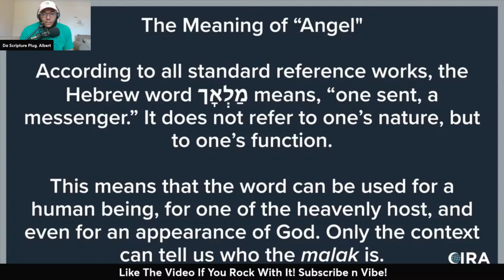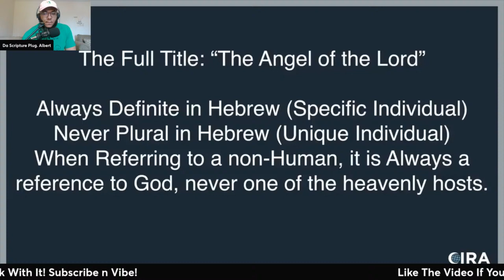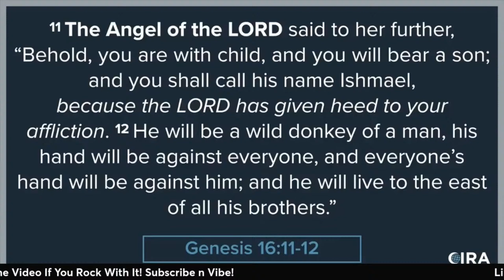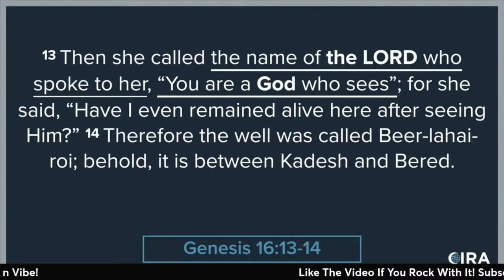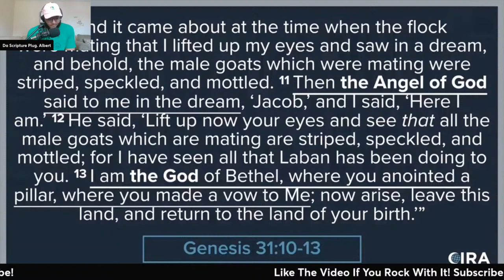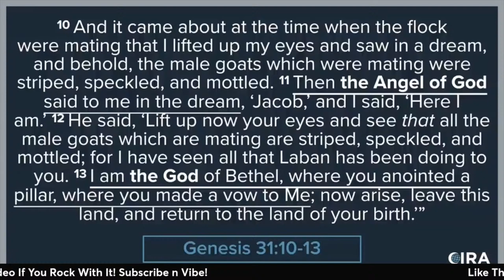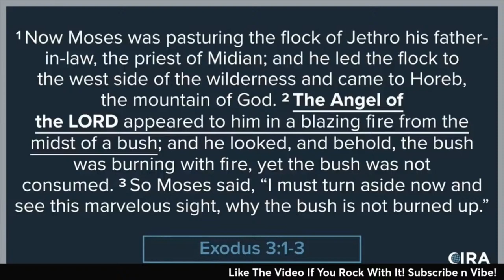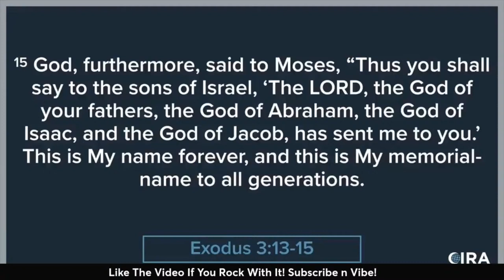Is The Trinity In The Old Testament??? Ep.7 & 8 Reaction: (Anthony Rodgers & Al Fadi)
Reacting to Anthony Rodgers and Al Fadi share and talk about if the Trinity is in the Old Testament.  This is a multi episode series that we will be viewing to really see the truth of scriptures. God bless both of them for putting this out!

If you want some fire merch check out my clothing designs.